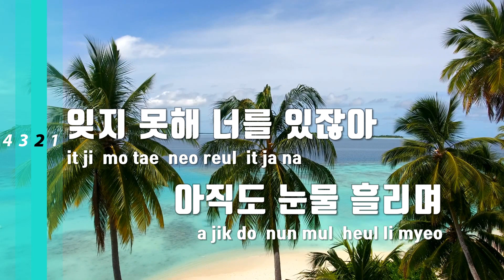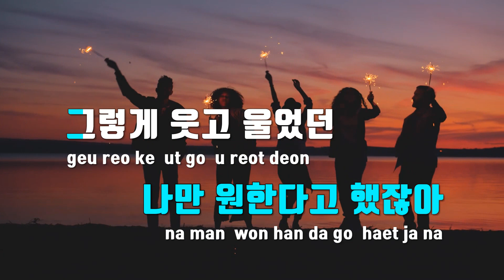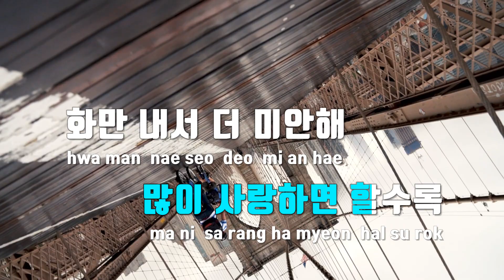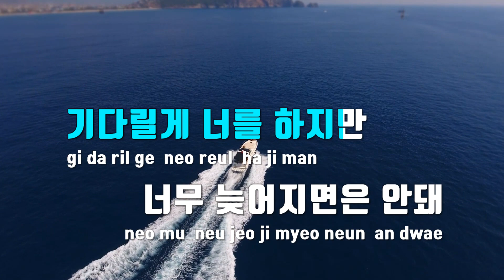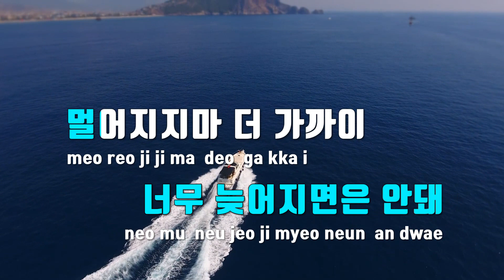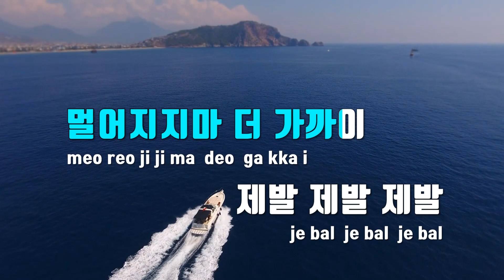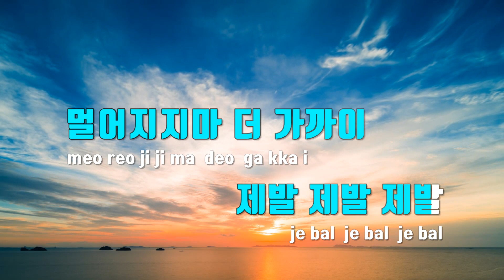[TJ노래방] 제발 - 이소라 / TJ Karaoke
제발  --  이소라